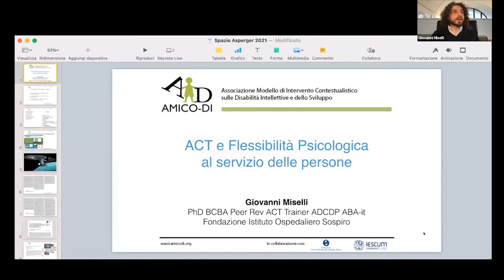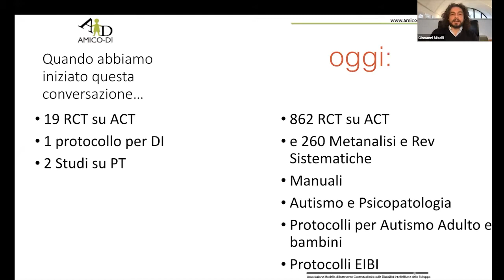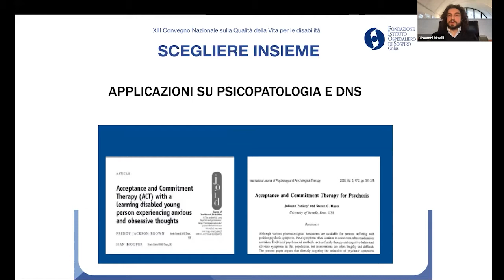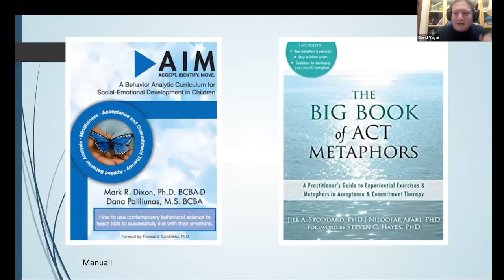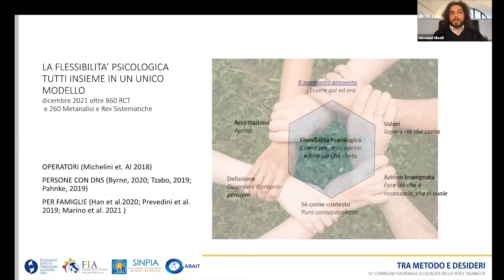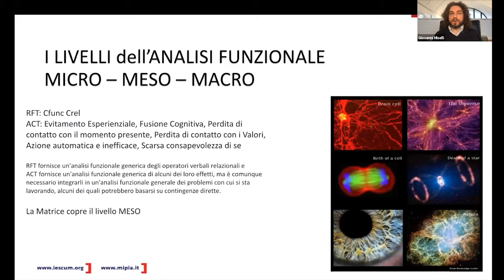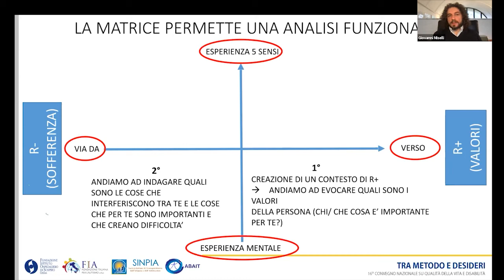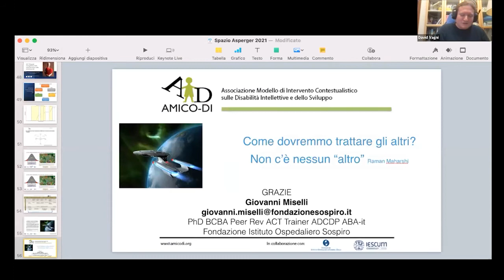Giovanni Miselli - ACT e Flessibilità Psicologica al servizio delle persone